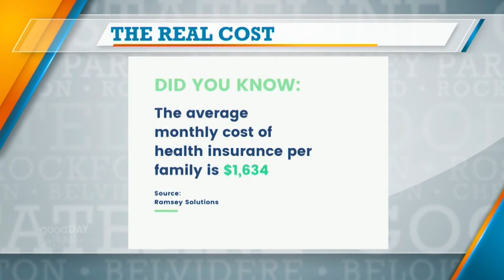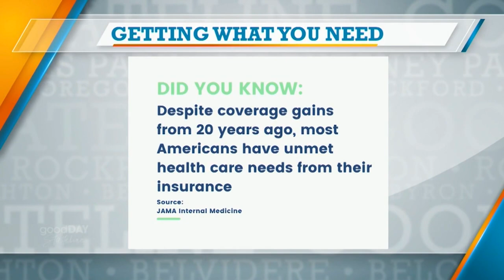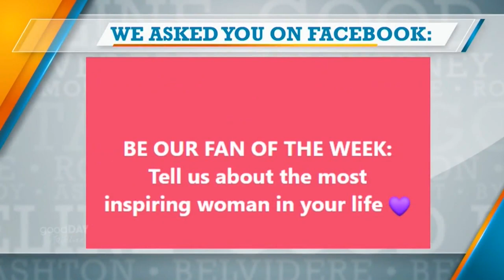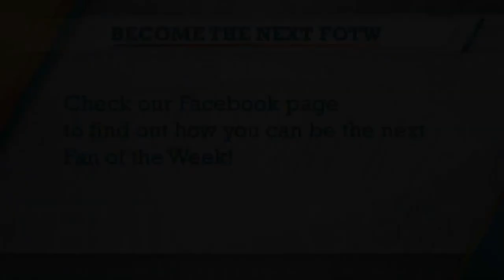Healthcare Solutions Team is a great option for working mothers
Angie from Healthcare Solutions Team is back! We're talking about women in the insurance industry and why this was a great career option for her as a busy mom. We're also discussing the benefits using Angie to ensure you get the healthcare you need. Paying too much? Talk to Angie!